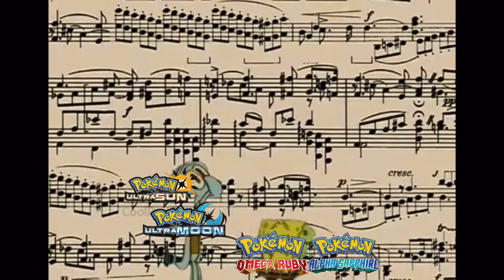SpongeBob Wrong Notes Pokémon Team Magma/Aqua Boss Battle Theme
I apologize to everyone for the inconvenience…

And the trumpets they go…also it’s not that the song is bad, we just like the other ones more.
These songs that play are the Team Magma/Aqua leaders fight music.